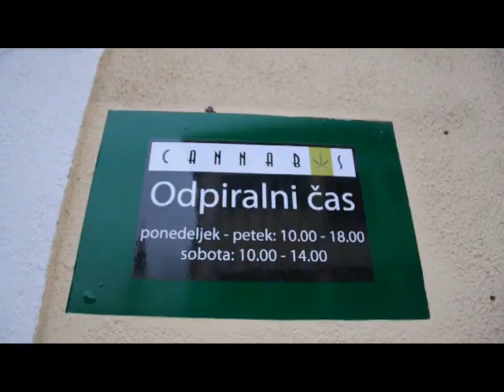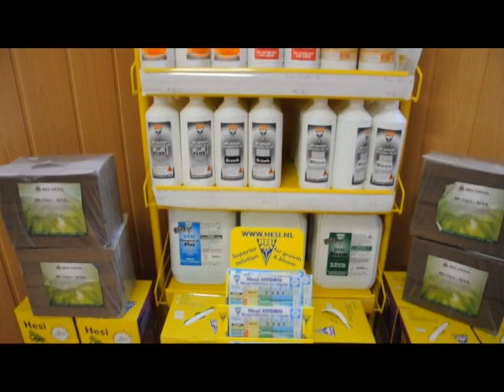CANNABIS shop CELJE